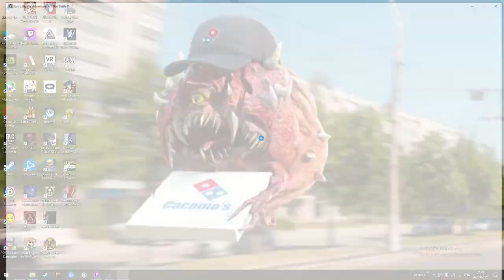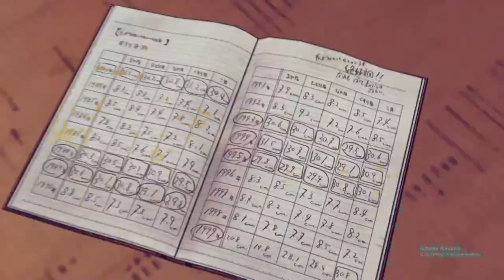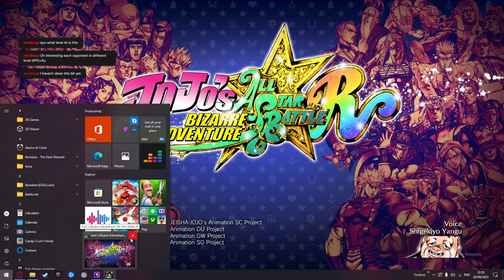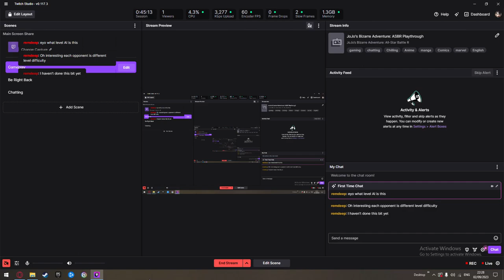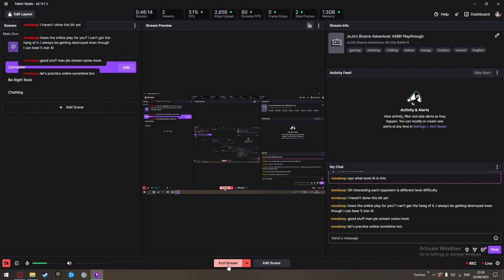JoJo's Bizarre Adventure: ASBR live stream (Part 1)